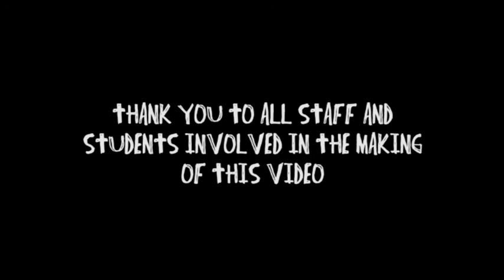Frankston High School Valedictory Video 2016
2016 Valedictory Video